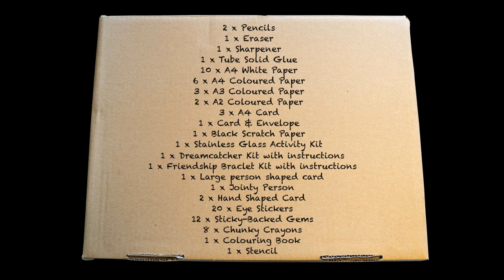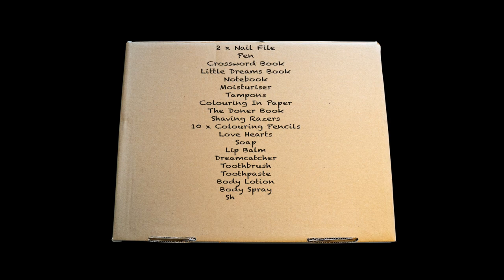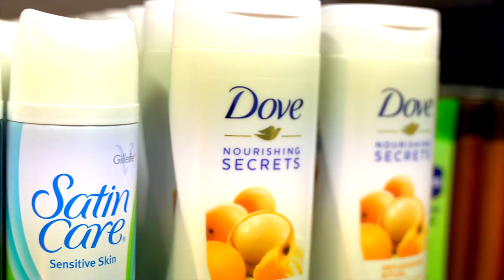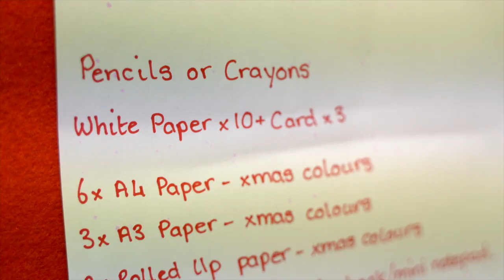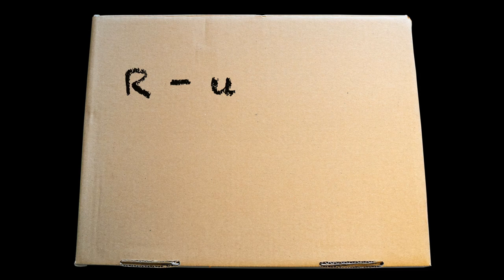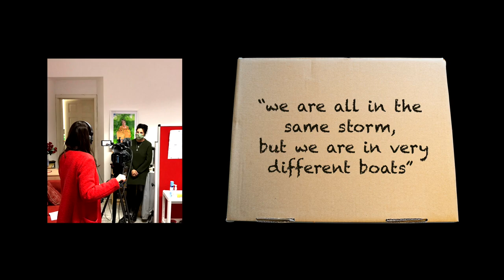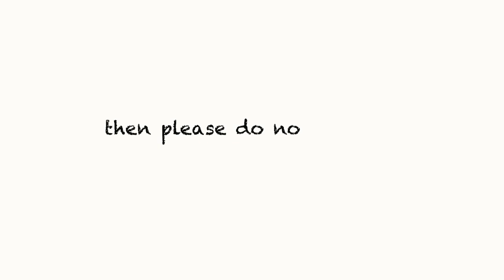Resilience Learning Partnership - CraftyKids boxes film, the story so far....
Special thanks to Christopher Jackson at BeeZom Productions for directing and editing this film.